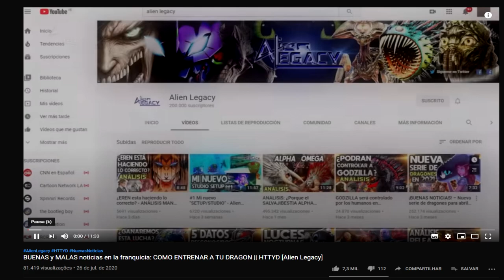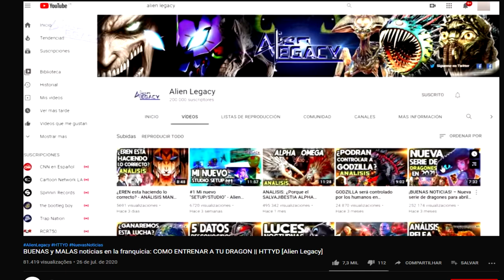NOVA SÉRIE EM 2021! - Como Treinar o seu Dragão (Confirmado?)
INFORMAÇÕES COMPLEMENTARES

Editor: VEGAS Pro 16

Músicas utilizadas: NEFFEX - Cold / Lofi Relax Hip HopJazz

Jogo de fundo: Himno